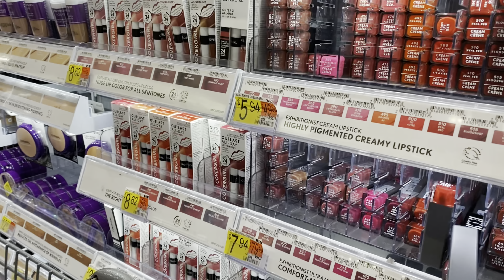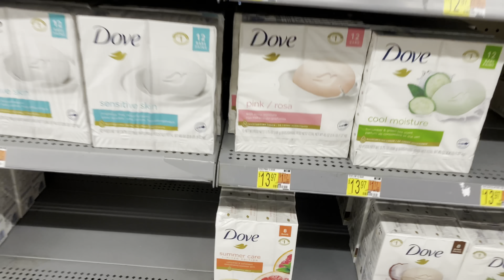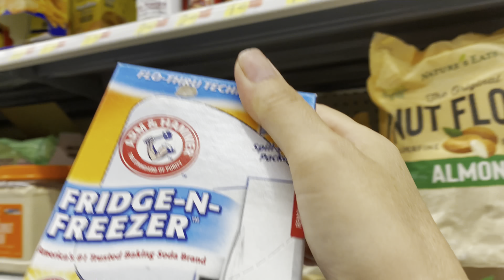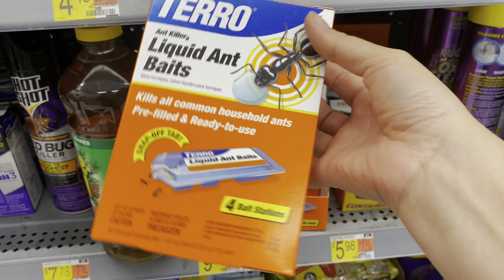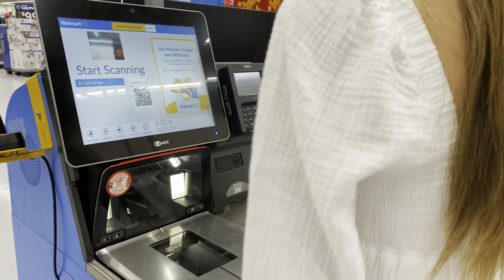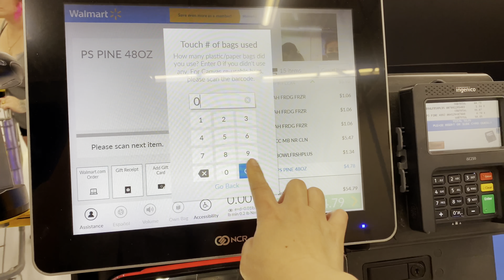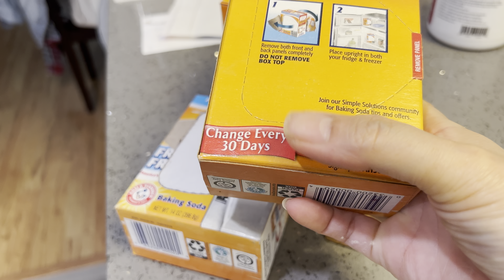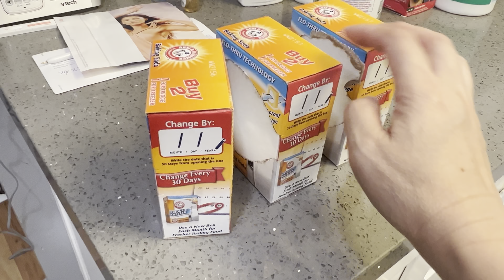🇺🇸Đi chợ Mỹ Walmart mua baking soda loại để khử mùi trong tủ lạnh